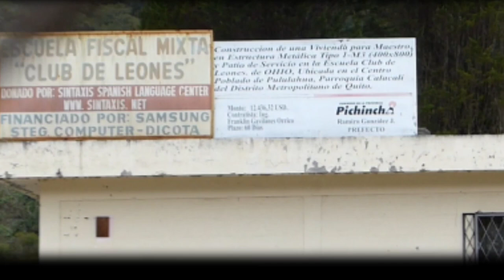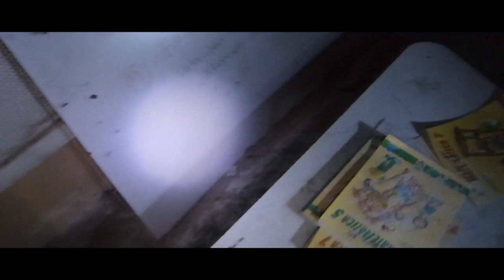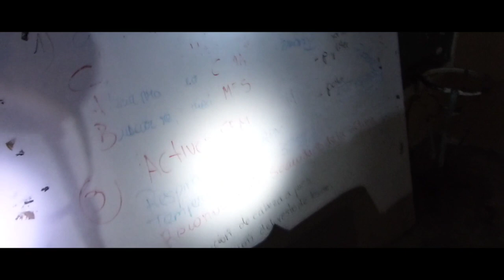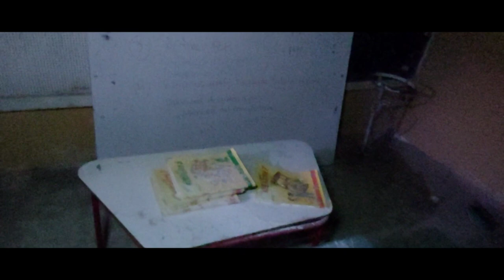ACAMPE CERCA DE UNA ESCUELA ABANDONADA EN UN VOLCÁN ACTIVO | PULULAHUA💀🇪🇨😱